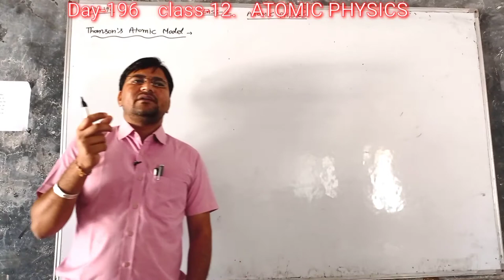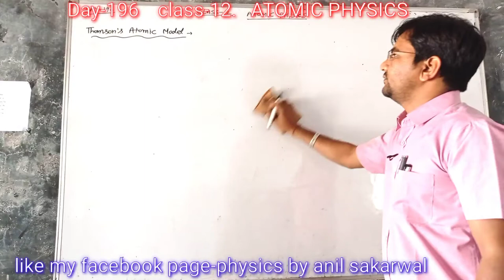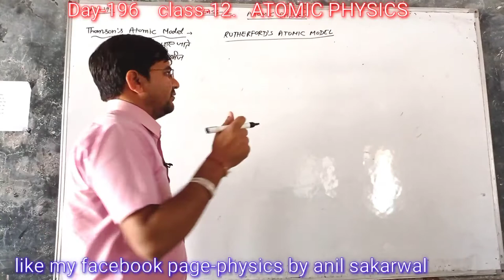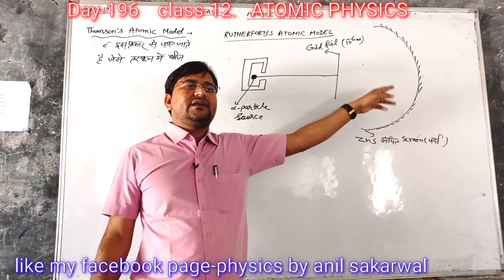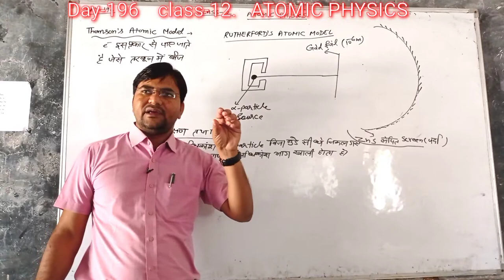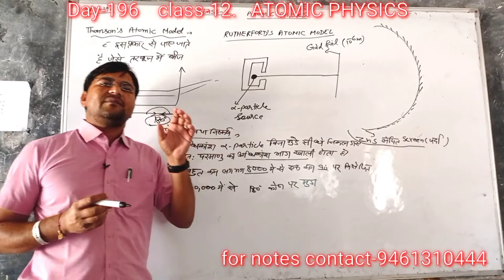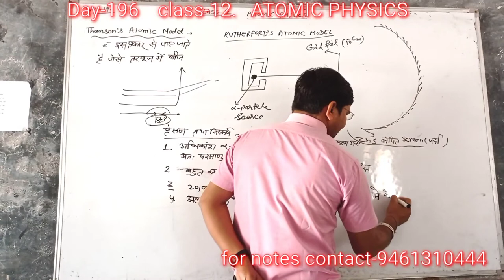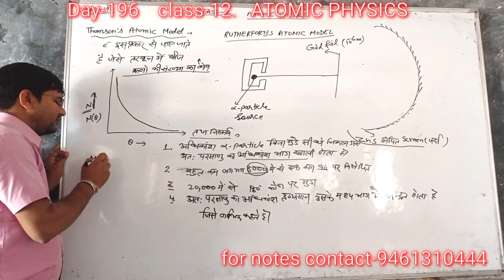Day-196{12th}RUTHERFORD MODEL#PART-1#THOMSON MODEL#ATOMIC PHYSICS